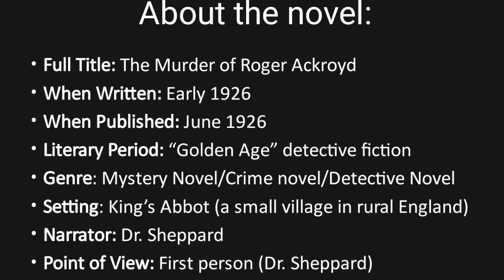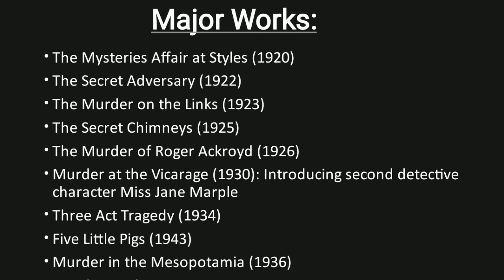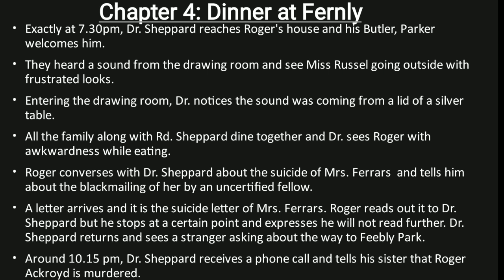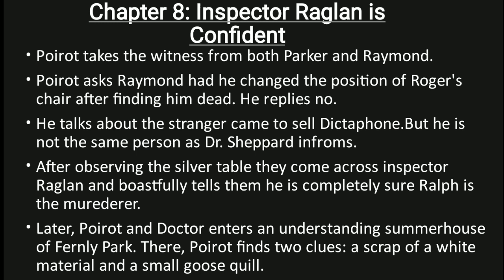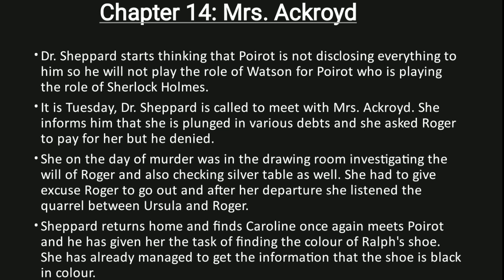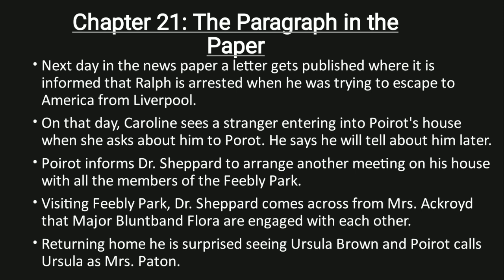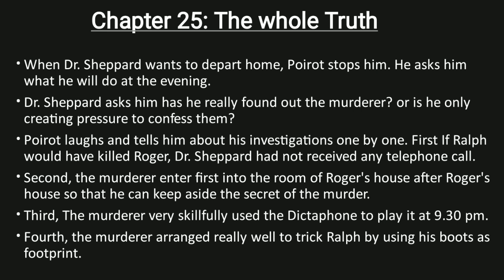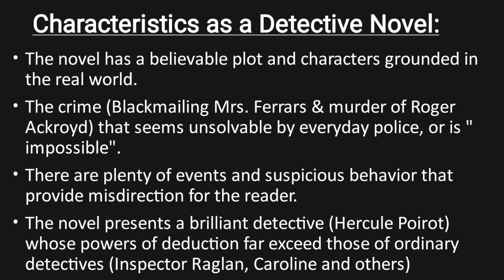COMPLETE DISCUSSION of The Murder of Roger Ackroyd by Agatha Christie in Bengali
Chapter wise summary of the novel along with all other key details including all the genres lelated analysis such as Detective Fiction, Twist Ending, Unreliable Narrator, Red Herrings etc.

Apart from these it will give key information about the writer Agatha Cristie and her major works, Key characters of the novel and detail, clear and crisp summary of all the 27 chapters of the novel. At the end an analytical explanation of "The Murder of Roger Ackroyd" as a detective fiction. The whole discussion will be in Bengali language. For your better understanding try to copy a the informations in the slides of the video.

Till then, stay at home, stay safe and stay secure.